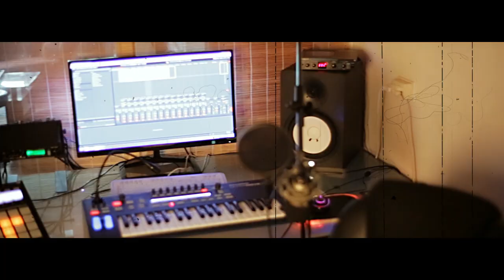Itunu Pepper - B.A.Y (Video)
Itunu Pepper and TRX Production present: BAY (Mash up) Music video - Itunu Pepper